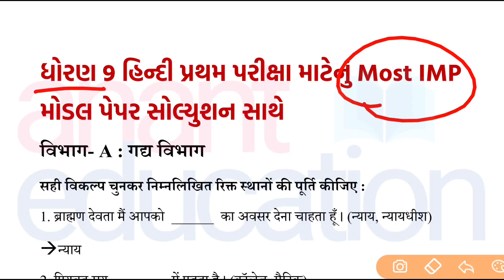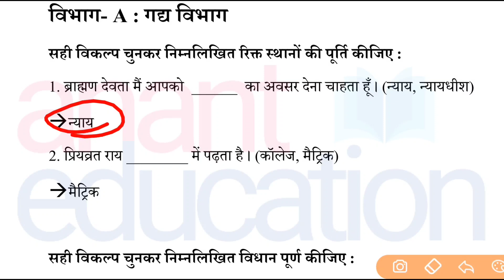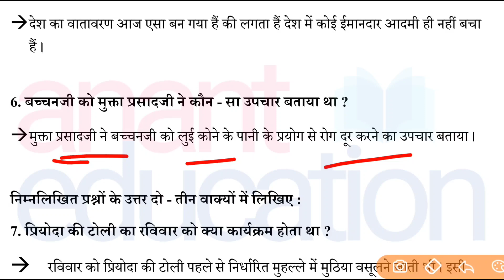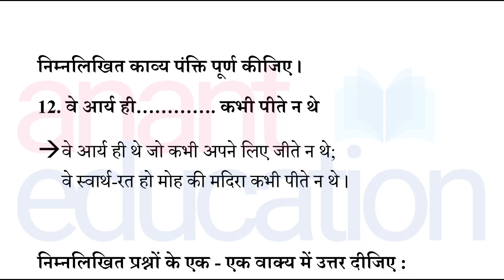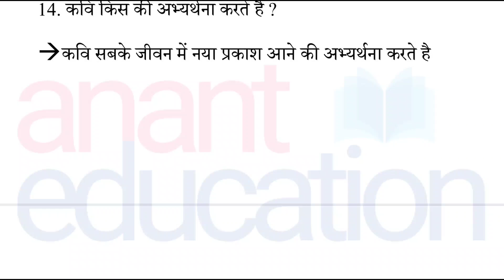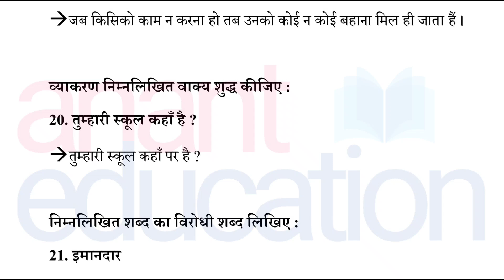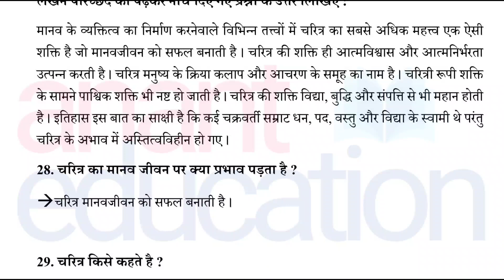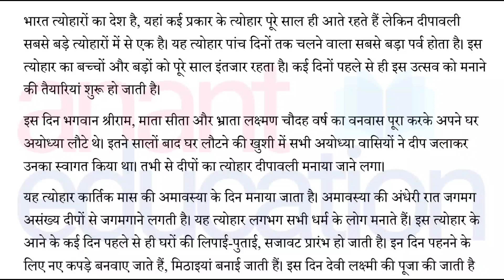Std 9 Hindi First Exam Paper(IMP Model Paper) Solution | Dhoran 9 Hindi IMP Pratham Parixa